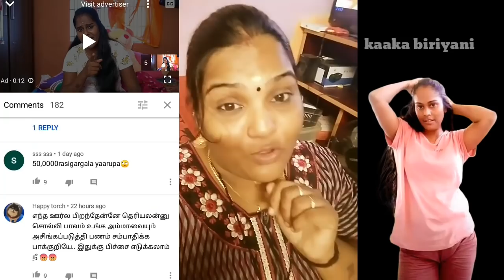Rowdy Baby Surya Master Plan | Suriya Devi Roast | who is she Salini Suresh .?? | Vanitha Peter paul